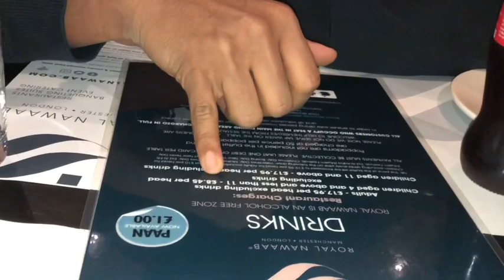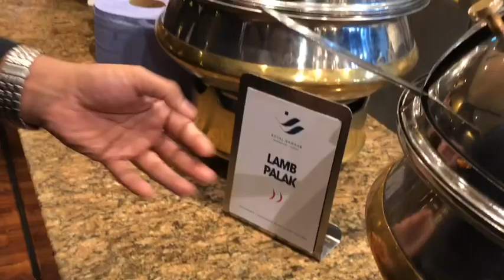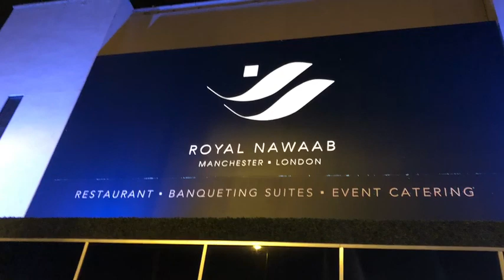Trying out some traditional Indian food on my night off!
Eating out on my night off!